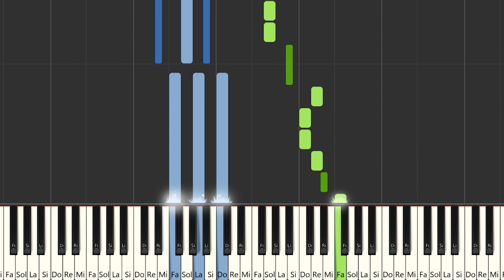Robleis - SOLO | Instrumental Piano Tutorial / Partitura / Karaoke / MIDI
Aquí tenéis el tutorial de cómo tocar @RobleisMusic  - SOLO  con la partitura , el vídeo y el MIDI